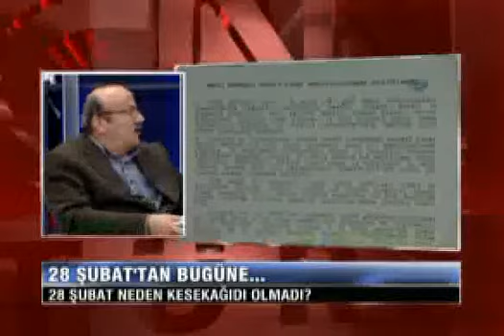Tarafsız Bölge: 28 Şubat'tan Bugüne - 02.03.2010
Oktay Ekşi, Rıdvan Budak, Avni Özgürel ve Mehmet Bekaroğlu, 2 Mart 2010 tarihinde CNN Türk'te Ahmet Hakan'ın sunduğu "Tarafsız Bölge" programına katıldı.